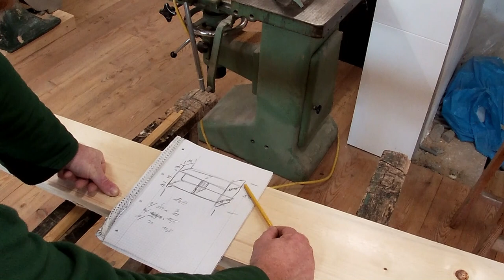Bücherregal für die Werkstatt selber bauen!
Jeder einzelne Schritt um sich so ein Regal zu bauen wird ausführlich erklärt.
15 Euro Seestörung:
Unschlagerbar!:
3 x 3 Zwölf:
Kamera: Manuel Hafner
Schnitt: Manuel Hafner